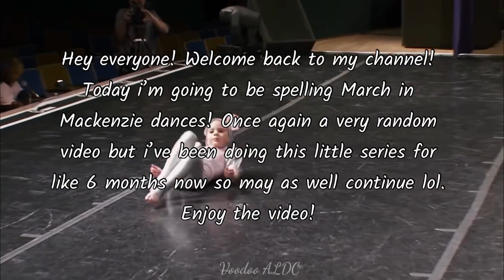Voodoo ALDC| Spelling March in Mackenzie solos